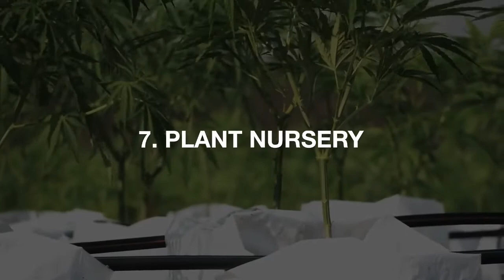Farming Ideas: Best 15 Small Scale Farming Ideas | Small Business Ideas | Agriculture and Technology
Best 15 Small Scale Farming Ideas
Small Business Ideas
Business ideas
Farming ideas
Farming business